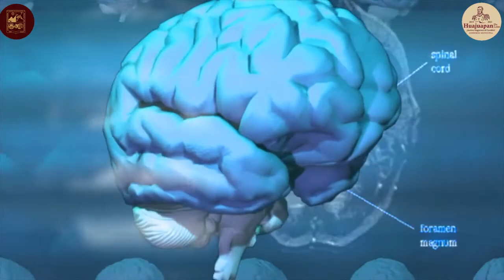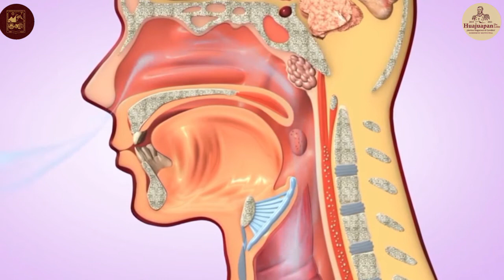La cocaina Vive Libre sin Adicciones Dirección de Salud